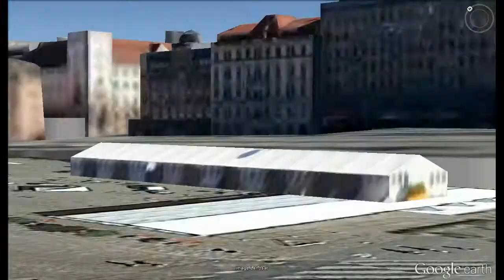Where is Finland